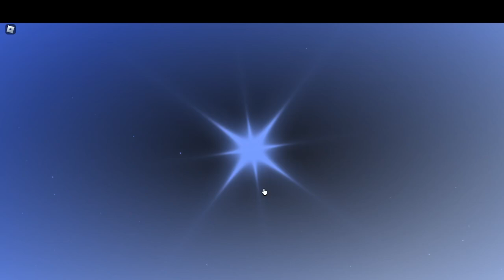Popping Heavenly 2s Partt 10 :Sols RNG Roblox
WTF IS MY LUCK I'M SO COOKED

This is like 3 arcanes in a row. All I want is Abyssal Hunter or overture